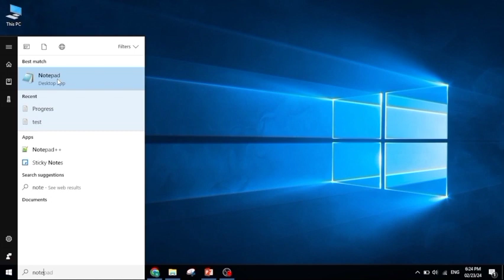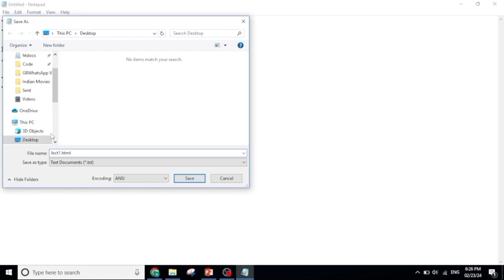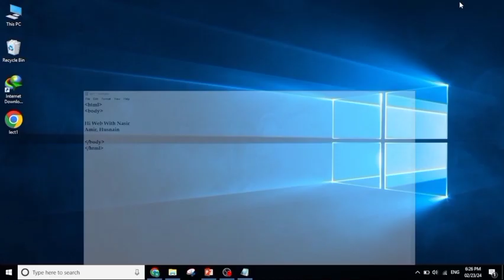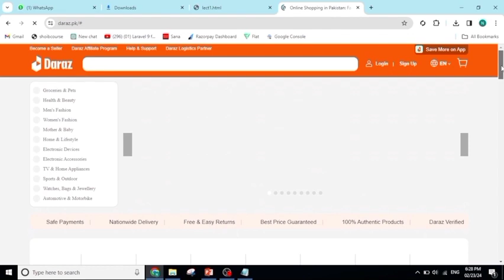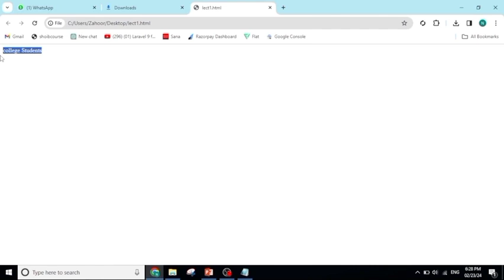Step-by-Step Guide to Installing Editors for HTML | Lecture 1 , Web Development Full Course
🌟 Welcome to Web With Nasir! 🌟
In this lecture we cover the Installing Editors for HTML and HTML Editor for Window free
Hi Guys! This Tutorial is uploaded for beginners of web development. In this part we run our first program of HTML. Be focused and Learn Every step. We code this video for Make online money to learn this course of html,web development tutorial for beginners and frontend developer

Gethub : Nasiritsolution